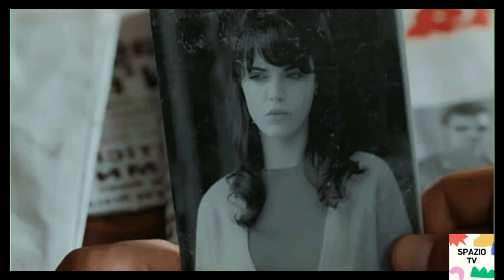TERRA AMARA ULTIMA PUNTATA - UN INCONTRO DA BRIVIDI! TU SEI MIO FIGLIO..